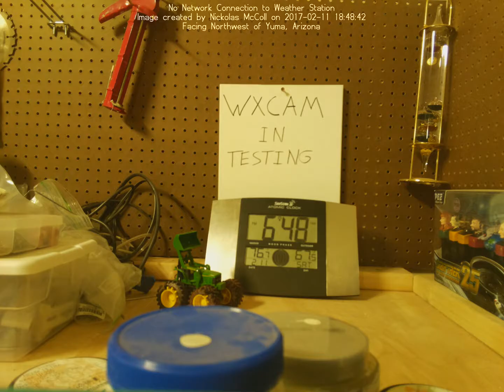Weather Cam Facing Northwest of Yuma, Az 2017-02-11 (day)